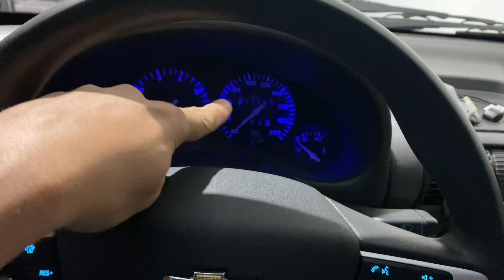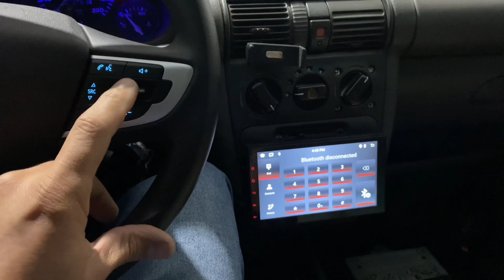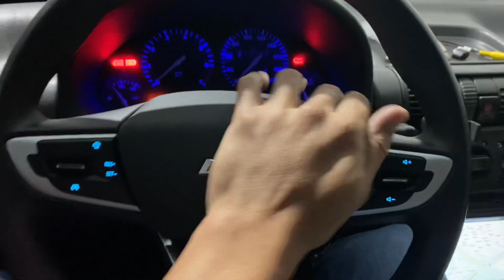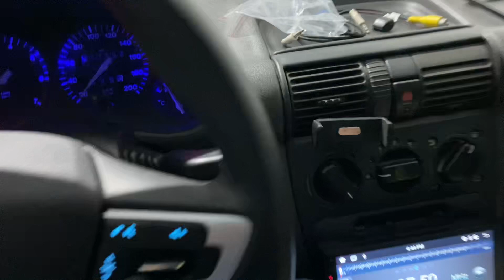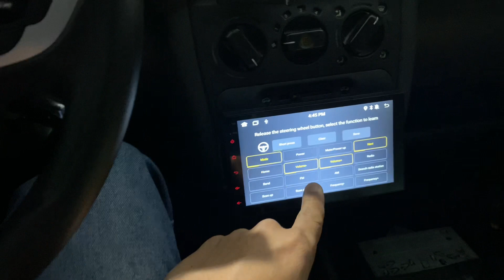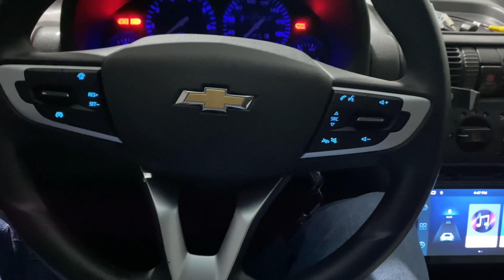Chevrolet Corsa com volante multifuncional instalado no sistema original